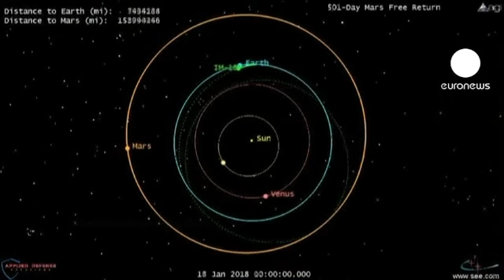Fundação financia missão tripulada a Marte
Um multimilionário norte-americano anunciou que vai financiar os custos iniciais de uma missão tripulada ao planeta vermelho.

O fundador do projeto, Dennis Tito, afirma estar à procura de um casal para a viagem que poderá durar cerca de 500 dias.

"Temos financiamento disponível para dois anos mas devemos ser capazes de obter os fundos necessários para completar a missão. Trata-se de um enorme desafio mas que é possível cumprir, vamos avançar a experiência e conhecimento humano. Chegou a altura", afirmou Dennis Tito, presidente da fundação Inspiration Mars.

Em 2001, Dennis Tito pagou 20 milhões de dólares por uma viagem à Estação Espacial Internacional. Segundo os cálculos, a viagem a Marte deverá ter início no início de janeiro de 2018 tirando partido de um raro alinhamento entre planetas que encurtaria a distância entre a Terra e Marte.

"Será uma viagem muito longa. O casal viverá numa espécie de caravana que percorrerá uma distância equivalente a 32 mil órbitas à Terra e que durará mais de ano e meio. O espaço é pequeno mas terá tudo o que é necessário" adianta Jane Poynter, presidente da Paragon Space Development Corporation.

O chefe da missão afirma que a viagem deverá custar o mesmo que as missões robóticas a Marte, ou seja, entre um a 2 mil milhões de euros.

A nave não necessitaria de um sistema de propulsão particularmente avançado pois tiraria partido das forças gravitacionais entre a Terra e Marte.